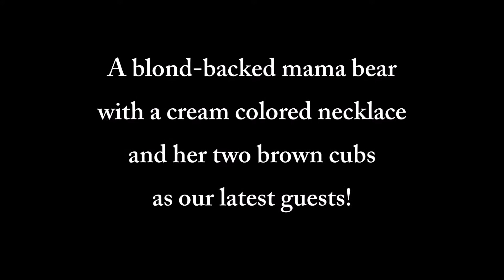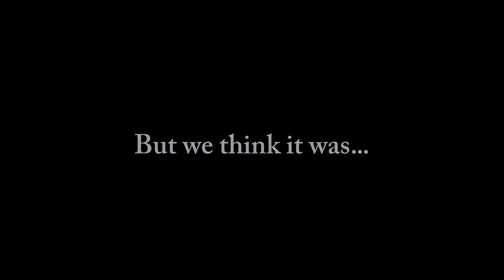Goldilocks IS One of the Three Bears.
Jeff Bjorck's solo piano music from his latest CD sets the backdrop for this video of the Bjorck's latest backyard visitors.